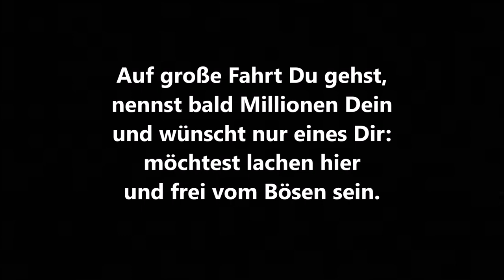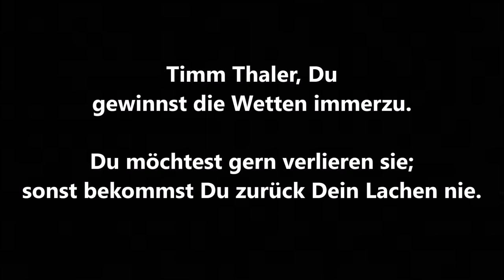Timm Thaler - Titel Song 1979 mit Text - Kinder Serie m.Thomas Ohrner Musik Lied Christian Bruhn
Timm Thaler - Titelsong mit Text  - KinderSerie von 1979.
Ich habe das Lied von einer uralten Musikkassette aus den 70-iger Jahren digitalisiert. Da ich das Lied damals so oft angehört habe, hat es nun leider nicht mehr eine ganz so gute Tonqualität. Ich hoffe, ihr freut euch dennoch darüber. Gerade diese gesungene Version habe ich immer heiß  und innig geliebt!!!
Hier nochmals der Lied-Text:
Timm Thaler, Du
verkaufst Dein Lachen heut´  im Nu.
Doch einer, der nicht lachen kann,
der sieht auf der Welt alles traurig an.
Timm Thaler, Du
hast niemals Deine Ruh´ .
Nichts auf der Welt gefällt Dir mehr.
Wo Du auch bist, Dein Lachen fehlt Dir sehr.
Auf große Fahrt Du gehst, nennst bald Millionen Dein
und  wünscht nur eines Dir: möchtest lachen hier und frei vom Bösen sein.
Timm Thaler, Du
gewinnst die Wetten immerzu.
Du möchtest gern verlieren sie;
sonst bekommst Du zurück Dein Lachen nie.

Und hier einige der weiteren Lieder von der Kassette z.B. Die rote Zora usw. (aus urheberrechtlichen Gründen konnte ich leider nicht alle hochladen)
Die neue Kinder Hitparade - Lieder 70-iger Jahre:
- Die rote Zora
- Biene Maja
- Das 5-Freunde-Lied
- Pitje Puck der spassige Briefträger
- Der Räuber Rumzeis
- Caius, der Dummkopf
- Grashüpfer Insel
- Konrad, das Kind aus der Konservendose
- Putzi ist ein Wirbelwind
- Ein kleiner Hund mit Namen Fips
- Der Zauberer
- Timm-Thaler Song
- Ciao, Marco, ciao
- Nicki aus dem 10. Stock
- Das Lied von der Maus
- Augen auf im Straßenverkehr
- Eskimo-Lied
- Die Kinder aus der Krachmacherstraße
- Lied vom Samstag (Das Sams)
- Kli-Kla-Klawitter-Bus
- Lied der Abenteuer
- Hey, hey Idefix
- Sieh unser Haus